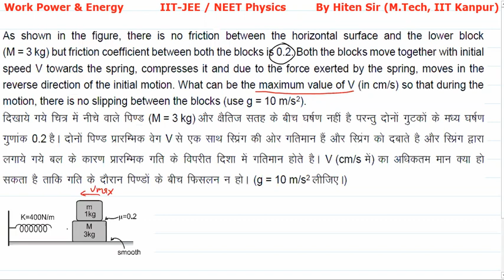As shown in the figure, there is no friction between the horizontal surface and the lower block